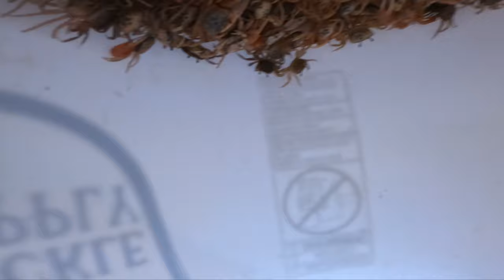Tommy Takes Over the Camera! | How to clean trout | Mosquito Lagoon | Catch Clean Cook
Tommy is going to take you an adventure! Yes! We catch Fish! Yes! It get's dark! Yes! We catch another catfish, but also a beautiful trout!

Learn about the bait we used with Tommy.

We spent the evening in Oak Hill Area near Mosquito Lagoon. It gets dark while we are fishing, so who can see what kind of fish we caught?